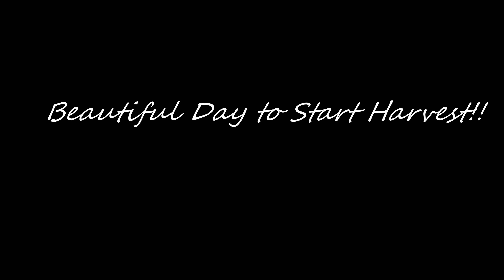Five Gener Farm - Drone Footage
Harvesting Green Peas in Saskatchewan
* 2 John Deere S680 Combines with 640FD HydraFlex Headers